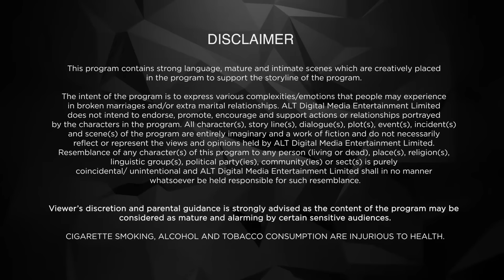तुमने हमारी बेटी छीनली|Hum | Episode 20 | Kushal Tandon